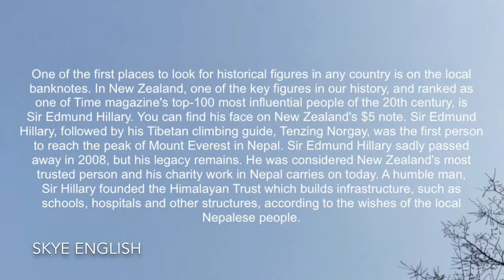Skye Achiever Chat B: Lesson 72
คอร์ส Skye Skills Chat: Level - Skye Achiever